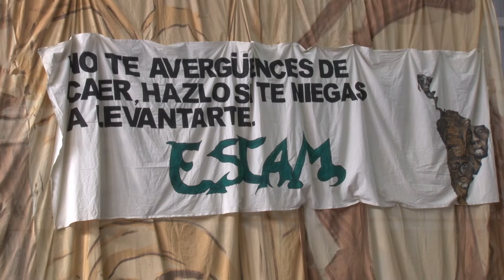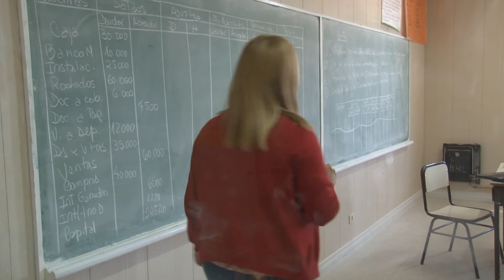Conectar Igualdad en Malargue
Conectar Igualdad en Malargue, provincia de Mendoza.

El Programa Conectar Igualdad fue creado en abril de 2010 a través del Decreto Nº 459/10 firmado por la presidenta de la Nación, Cristina Fernández de Kirchner, para recuperar y valorizar la escuela pública y reducir las brechas digitales, educativas y sociales en el país. Se trata de una política de Estado implementada en conjunto por Presidencia de la Nación, la Administración Nacional de Seguridad Social (ANSES), el Ministerio de Educación de la Nación, la Jefatura de Gabinete de Ministros y el Ministerio de Planificación Federal de Inversión Pública y Servicios.

Como una política de inclusión digital de alcance federal, Conectar Igualdad recorrerá el país entre 2010 y 2013 distribuyendo 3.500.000 de netbooks a todos los alumnos y docentes de las escuelas secundarias, de educación especial y de los institutos de formación docente de gestión estatal.

El Programa contempla el uso de las netbooks tanto en la escuela como en los hogares de los alumnos y de los docentes, impactando de este modo en la vida diaria de todas las familias y de las más heterogéneas comunidades de la Argentina. En este sentido, Conectar Igualdad se propone trabajar para lograr una sociedad alfabetizada en las nuevas Tecnologías de la Información y la Comunicación (TIC), con posibilidades de un acceso democrático a recursos tecnológicos e información sin distinción de grupo social, económico ni de las más diversas geografías, tanto rurales como urbanas.

Alumnos, docentes, familias, directivos y referentes tecnológicos forman parte de este proceso que pretende generar profundas transformaciones para fortalecer la nueva escuela que consolide una Argentina justa, libre y soberana.